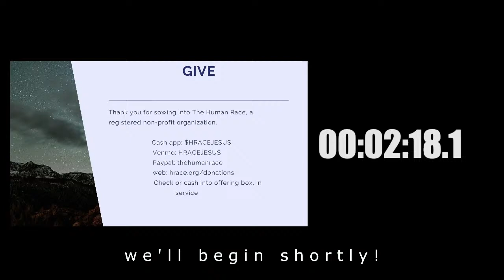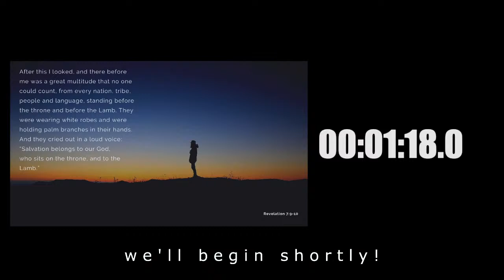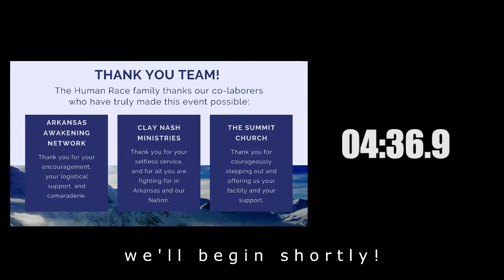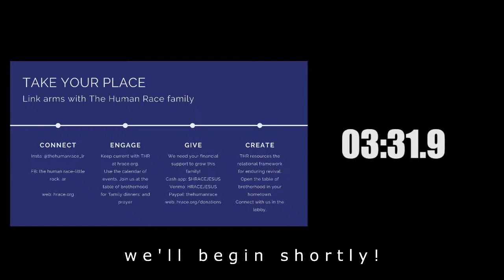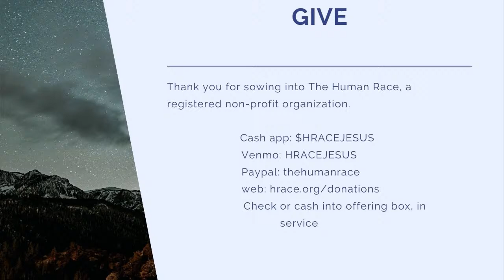Heal Our Land /// Will Ford III + Matt Lockett /// Little Rock, Arkansas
Friday Night // 6:30PM with speakers Matt Lockett and Will Ford III as they tell their story of redemption, heritage, and providence. Hosted at the Summit Church, North Little Rock, Arkansas.

If this message has touched you, please give any amount today @

For more info on Will Ford III, Matt Lockett, their book THE DREAM KING, and their story